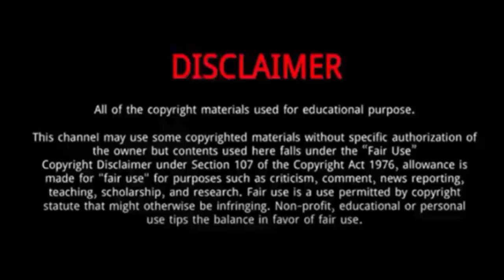Dom Brack || 7 Things You Need To Know About Dom Brack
Dom Brack is an American popular TikTok star and actor.
He mostly uploads comedic and short dancing videos on his TikTok account which is loved by many of his fans.
His father is Andrew Brack and his mother’s name is Katy Brack who is a painter by profession.
He also has a sister whose name is Arianna.
He is dating TikTok star Sofie Dossi and the couple is very happy together.